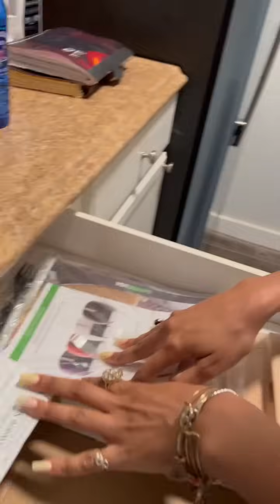When Aisha presses HoneyPot about her secret!